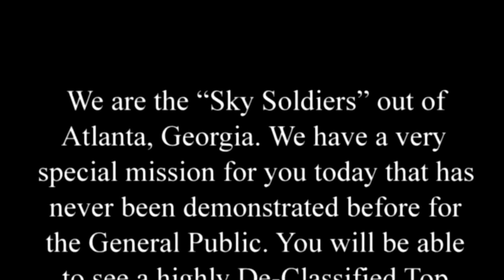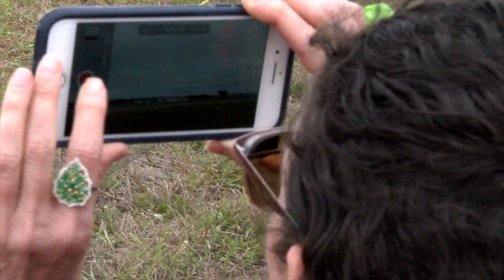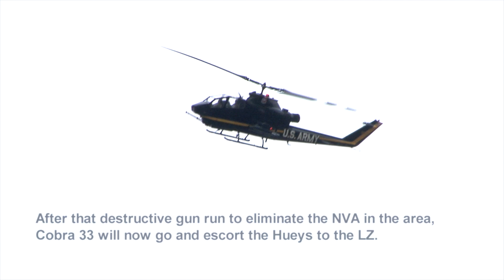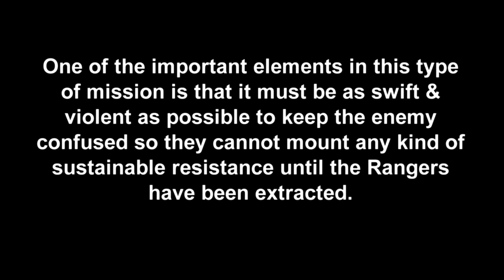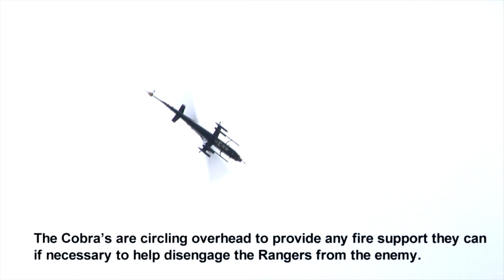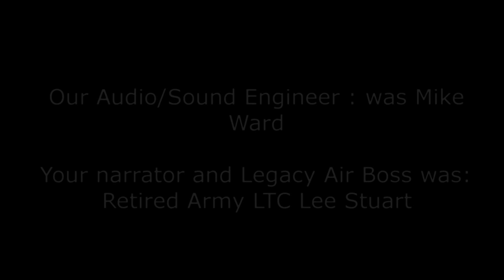1stCavHotelRangersAirshow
We are the “Sky Soldiers” out of Atlanta, Georgia. We have a very special mission for you today that has NEVER been demonstrated before for the General Public. You will be able to see a highly De-Classified Top Secret mission that was conducted by the Special Operations Groups known as SOG and the 75th Ranger Long Range Reconnaissance Patrols known as LRRPS during the Vietnam War.